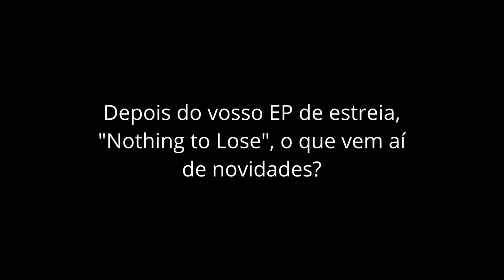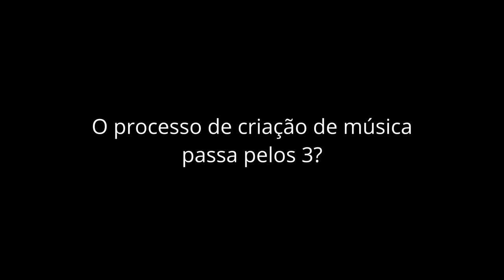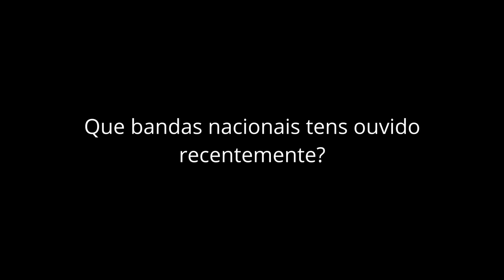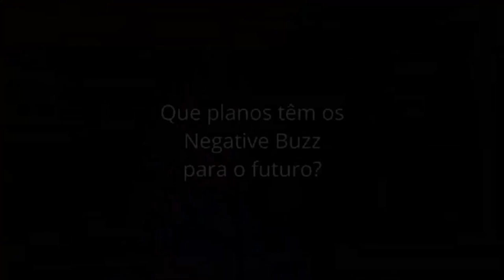Entrevista Twiggy - Negative Buzz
Em Julho de 2012 fiz uma entrevista ao Twiggy dos Negative Buzz, na altura para o falecido blog Kordas Soltas.

Em Setembro de 2021 fui perceber o que mudou de há 9 anos para cá!